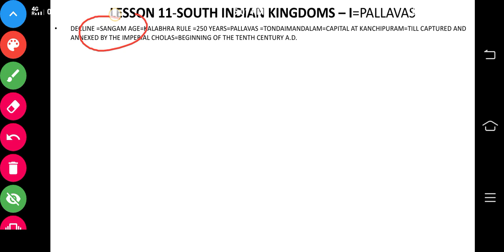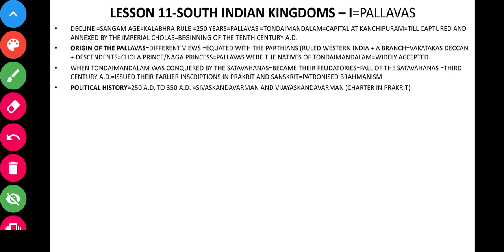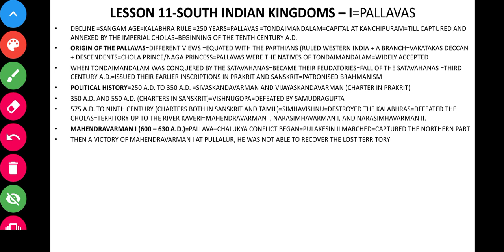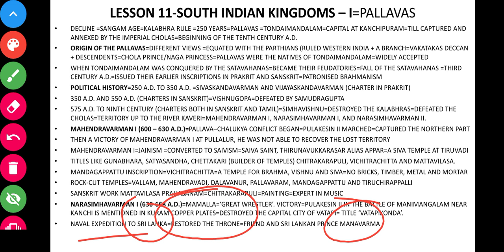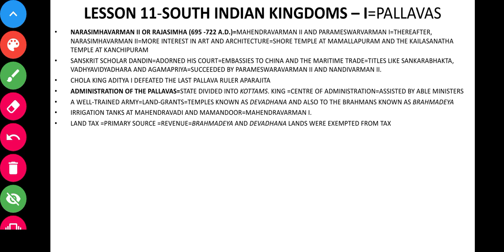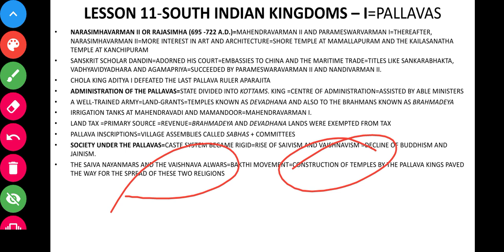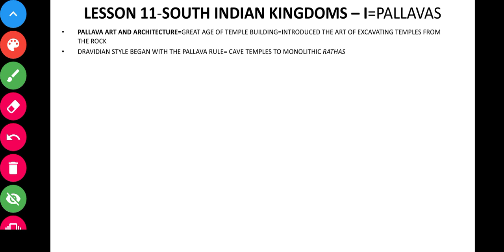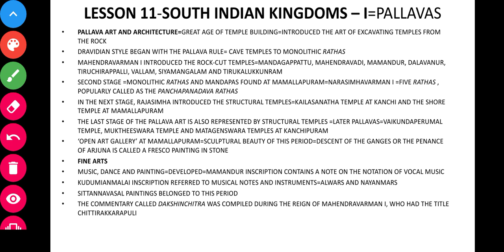pallava dynasty upsc in hindi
hello students
in this video i have covered pallava dynasty upsc in hindi